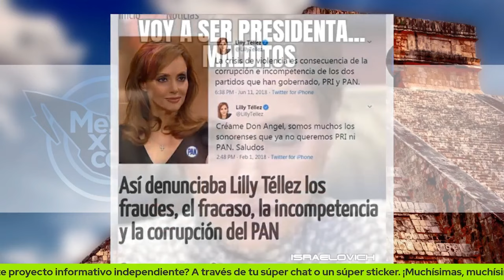¡CÍNICOS! LILLY TÉLLEZ Y CABEZA DE VACA DICEN QUE QUIEREN SER PRESIDENTES